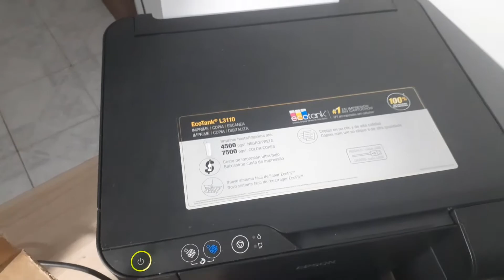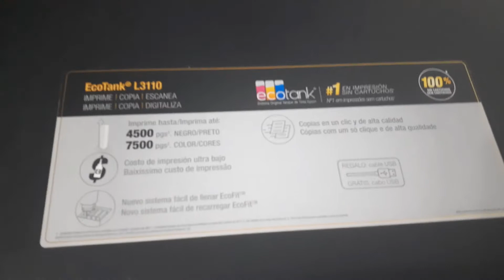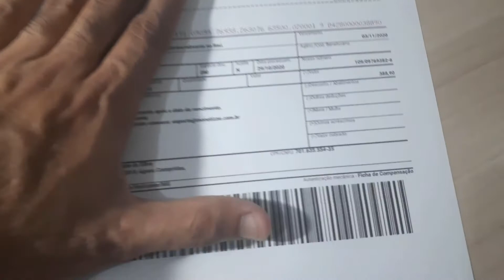EPSON L3110 Vale a Pena ? Impressora Epson L3110 Onde Compar? Impressora Epson L3110 é boa?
Olá pessoal no vídeo de hoje eu vou fazer um review completo da Impressora Epson L3110 e vou falar tudo que você precisa saber sobre essa impressora jato de tinta se vale a pena comprar e onde comprar com menor preço e segurança ainda esse ano de 2021.

IGNORE AS TAGS:
EPSON L3110,
EPSON L3110 Vale a Pena,
 Impressora Epson,
Impressora Epson L3110,
Impressora Epson L3110 Onde Compar,
Impressora Epson L3110 é boa,
review EPSON L3110,